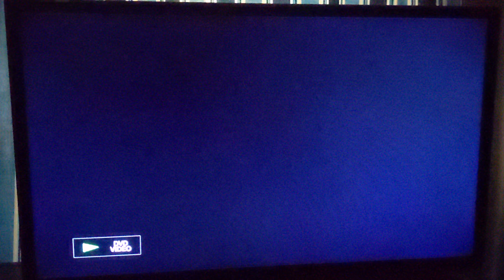Opening to Pay It Forward 2001 DVD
List of Contents:

1. Warner Home Video Logo
2. Pay It Forward DVD Menu
3. Warner Bros Pictures Logo
4. Bel-Air Entertainment Logo